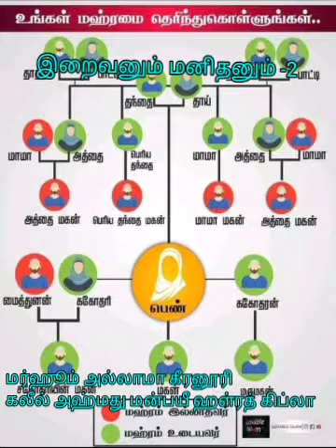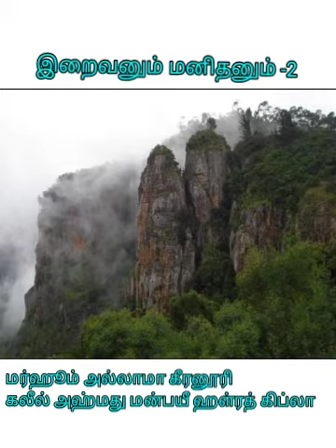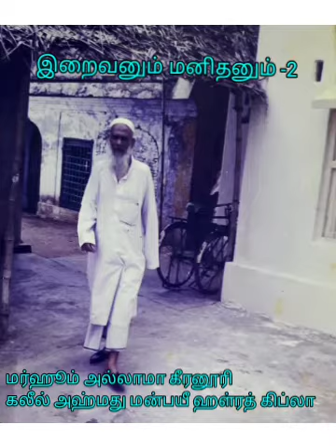இறைவனும்-மனிதனும் (பார்ட்-2).மர்ஹூம் அல்லாமா கீரனூரி கலீல் அஹ்மது மன்பயீ ஹள்ரத் கிப்லா